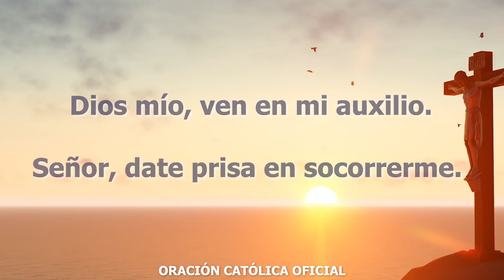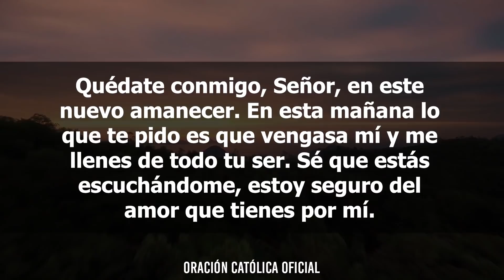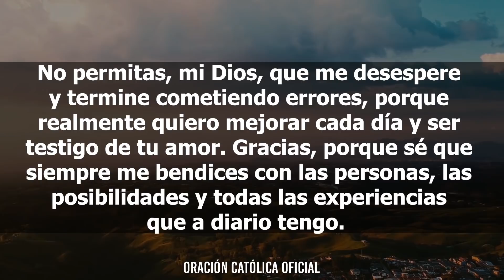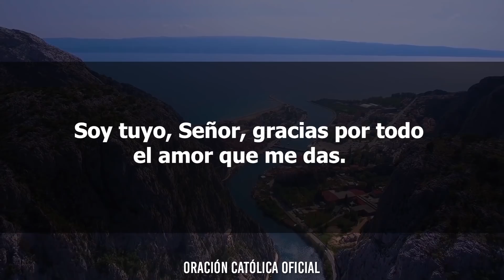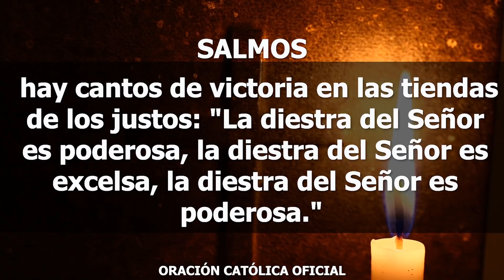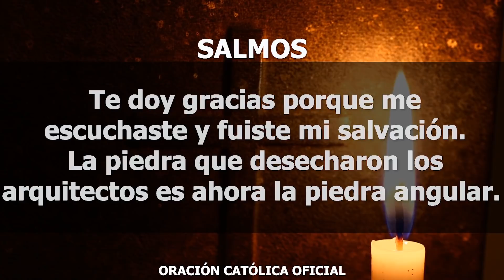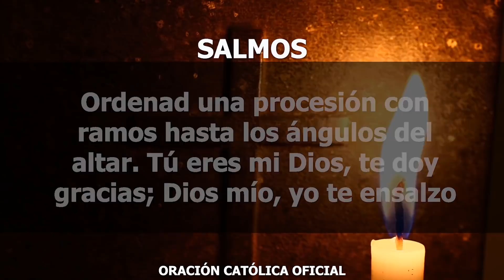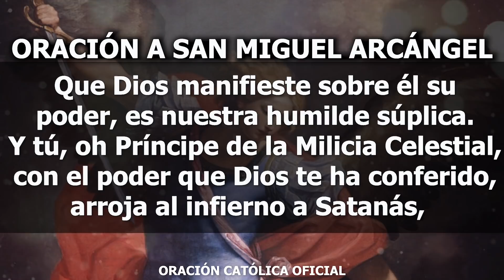Oración de la Mañana de Hoy Domingo 07 de Junio de 2020| Oración Católica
Deposito en tus manos la fatiga y la lucha, las alegrías y desencantos de este día que quedó atrás.

Si los nervios me traicionaron, si los impulsos egoístas me dominaron, si di entrada al rencor o a la tristeza,¡Perdón Señor! Ten piedad de mí.

Si he sido infiel, si pronuncié palabras vanas,

si me dejé llevar por la impaciencia,

Si fui espina para alguien, ¡Perdón Señor!